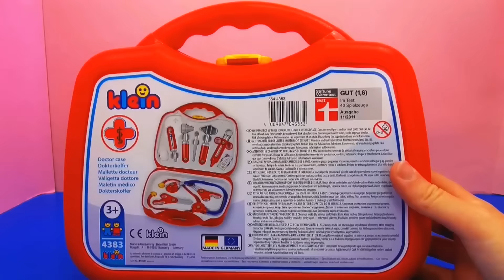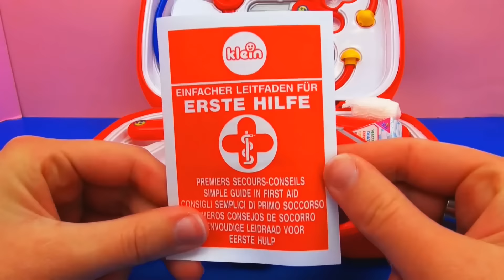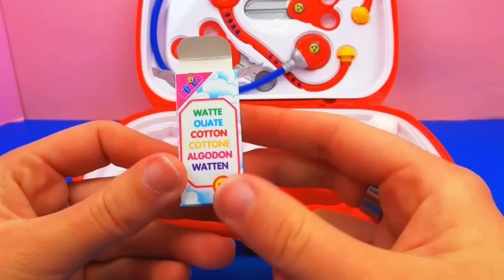تعالا نشوف حقيبة الطبيب فيها ايه | لعبة مسلية جدا